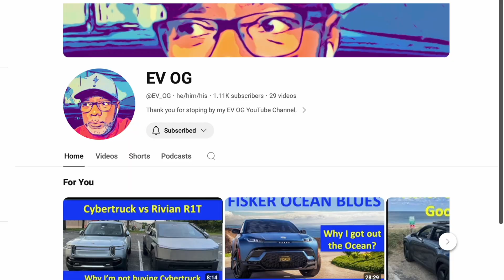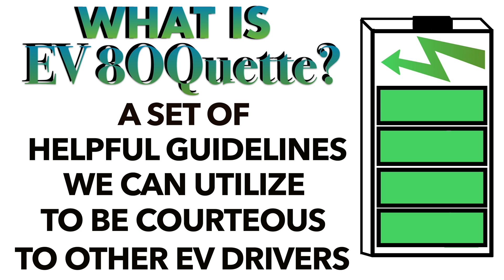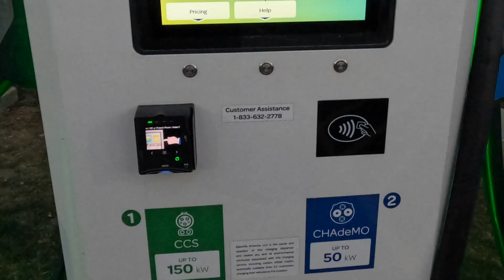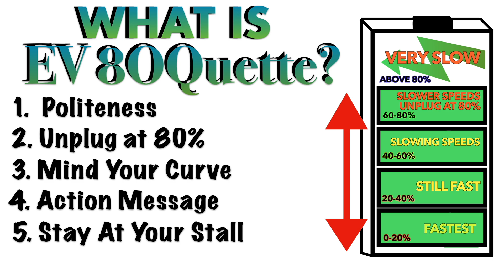EV 80Quette - The Etiquette Guidelines For Fast Charging Your Electric Car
EV 80quette is a Set of Helpful Guidelines We Can Utilize to Be Courteous to other EV Drivers and Help Improve the Overall DC Fast Charging Experience for Everyone.

EV 80quette Guidelines:

1. Politeness
2. Unplug at 80%
3. Mind Your Curve
4. Action Message
5. Stay At Your Stall